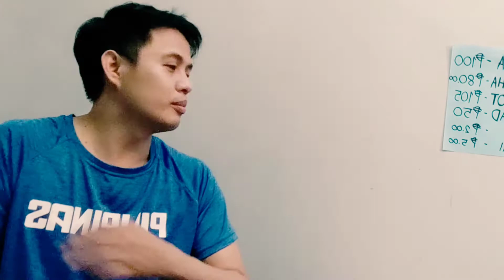Philippines Nostradamus "Ruby Dablin"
Isa na naman walang kwentang video ang napadagdag sa YouTube. Wag kalimutan magsubscribe tapos magthumbs down. Madaming thumbs down mas masaya.. Basta panoorin nyo muna..😂